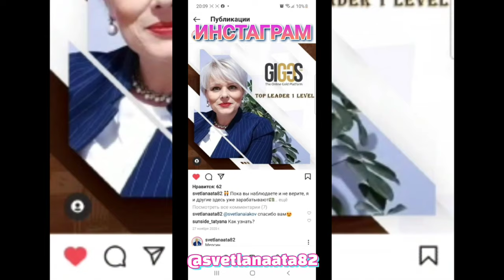ПОЧЕМУ ЛЮДИ ЗЛЫЕ ТАКИЕ? Когда нам бывает плохо? Что не хватает и что надо делать в таких случаях?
Поговорим по душам. Почему люди злые такие?
Когда людям бывает плохо?
Что не хватает и что надо делать в таких случаях?